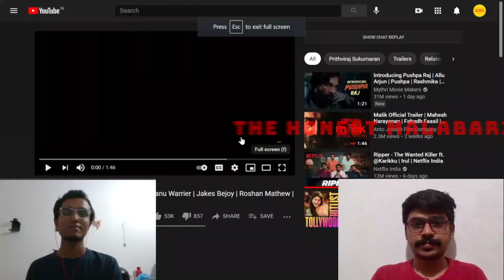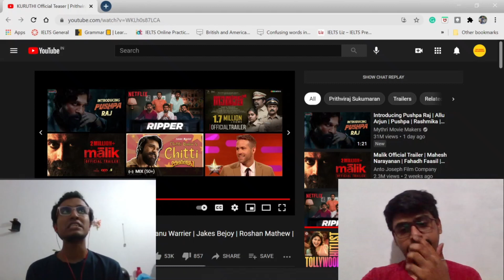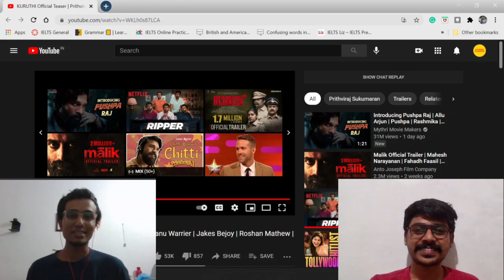Kuruthi Teaser Honest Reaction!!!! | Mallu Reaction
The Honest Malabarians react to the new Kuruthi Teaser Trailer.

Watch the details about the movie below:

KURUTHI is an upcoming Malayalam Language Feature Film produced by Supriya Menon under the banner of Prithviraj Productions.

Cast: Prithviraj Sukumaran |   Roshan Mathew |   Murali Gopy | Shine Tom Chacko | Mamukkoya | Srindaa | Manikanda Rajan | Naslen Gafoor | Sagar Surya | Navas Vallikkunnu.

Produced By | SUPRIYA MENON
Director | MANU WARRIER
Writer | ANISH PALLYAL
DOP | ABINANDHAN RAMANUJAM
Music and BACKGROUND SCORE | JAKES BEJOY
Editor | AKHILESH MOHAN
Production Design | GOKUL DAS
Line Producer | HARRIS DESOM
Lyricist | RAFEEQ AHAMMED, SUJESH HARI
Sound Design | ARUN  VARMA MPSE
Audiography | RAJAKRISHNAN M R
Chief Associate Director | IRSHAD PARARI
Costume | IRSHAD CHERUKUNNU
Makeup | AMAL CHANDRAN
Stills | SINAT SAVIER
Teaser and Trailer Cuts | DON MAX
Publicity Design | ANAND RAJENDRAN @GRZ Productions
Sound Recording Engineer |AMJU PULICKAN
Studio | SOUTH STUDIO ERNAKULAM
Subtitles | VIVEK RANJITH
VFX/ DI: ACCEL MEDIA
Colorist: KS RAJASEKARAN